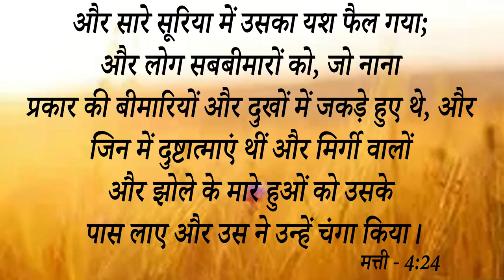Big Testimony || जो लोग कहते हैं कि ईसाई धर्म परिवर्तन करवाते हैं अब देखें इनका जीवन बदला या धर्म...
Big Testimony || जो लोग कहते हैं कि ईसाई धर्म परिवर्तन करवाते हैं अब देखें इनका जीवन बदला या धर्म बदला